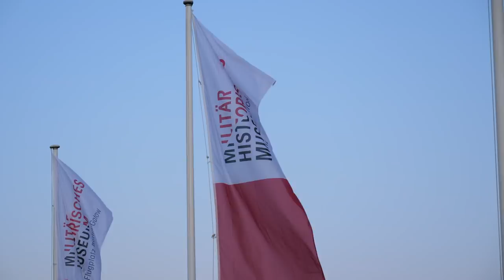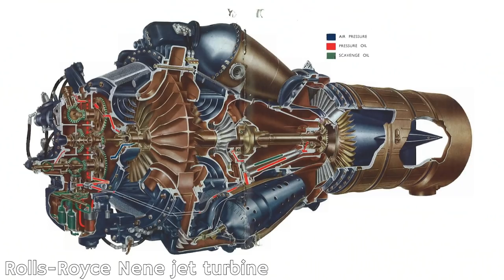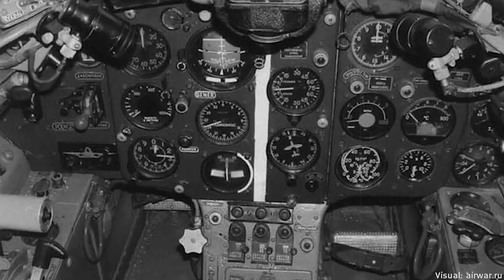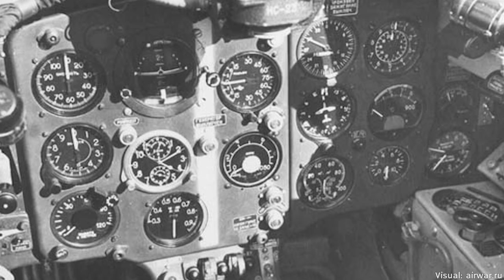Inside The Cockpit - Mikoyan-Gurevich MiG-15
As perhaps one of the most famous of the early jet fighters, the Soviet MiG-15's reputation is well-deserved. Let's have a closer look at this aircraft's history!

⚜ Sources ⚜
BBC, Альбом Наглядных Пособий По Самолётам Миг-15бис y  Миг-17, Москва 1969

Dariusz Karnas, Mikojan-Gurievitch MiG-15,

Yefim Gordon, Mikojan-Gurevitch MiG-15 – The Soviet Union’s Long-Lived Korean War Fighter

Yefim Gordon & Dimitry Kommissarov, Famous Russian Aircraft: MiG - 15

Yefim Gordon & Vladimir Rigmant, MiG-15 – Design, Development, and Korea War Combat History

CIA Report MiG-15, Flight, Maintenance and Servicing Data on the MiG-15, 30 Sept. 53

CIA, The S-102 (MiG-15) and S-103 (BIS) Czech Jet Aircraft, 31 March 1954

CIA, Technical Report on MiG-15Bis, 1 Aug. 1957

USN, Characteristics and Performance Handbook U.S.S.R. Aircraft, Jan 1958